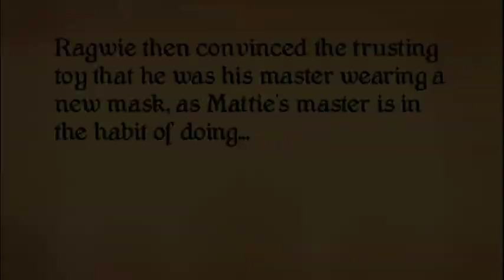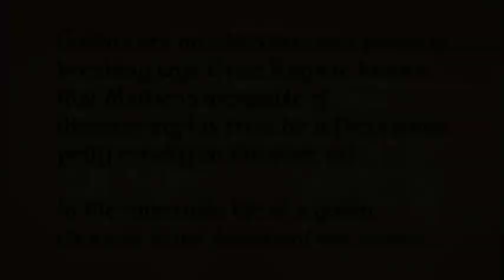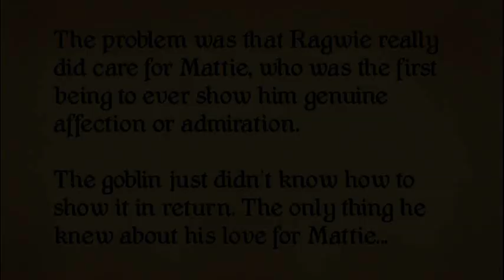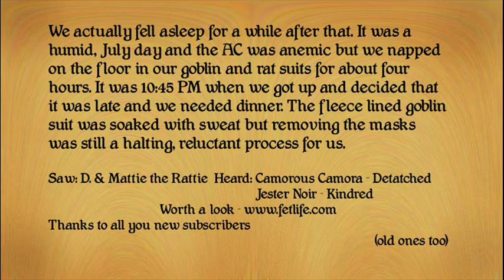When Nice Rats Meet Nasty Goblins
A new goblin character is introduced to the channel to torment our lovable zentai/fursuit rat toy, Mattie. There's still lots of kinky costumed cuddles, but this gets a little darker than usual.